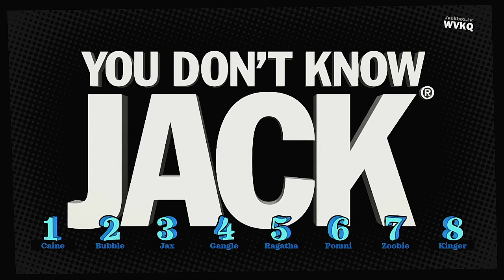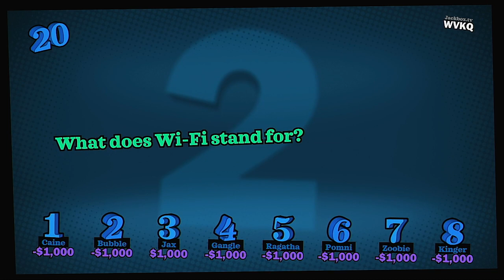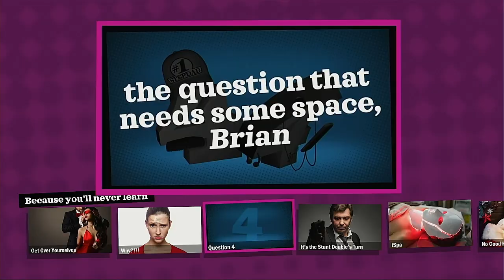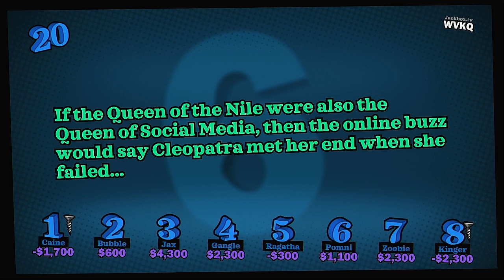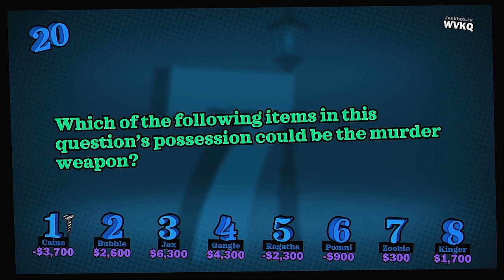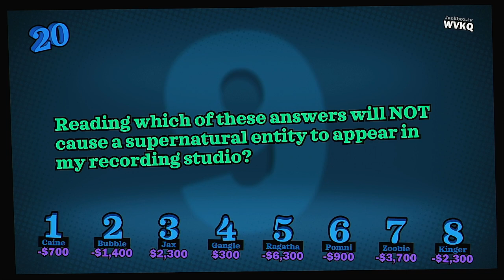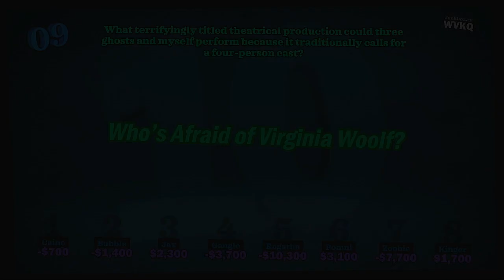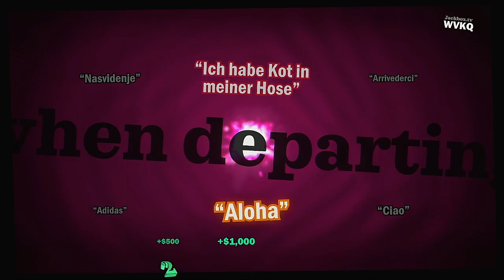YDKJ Fullstream 2023 Season Episode 1 The Amazing Digital Circus